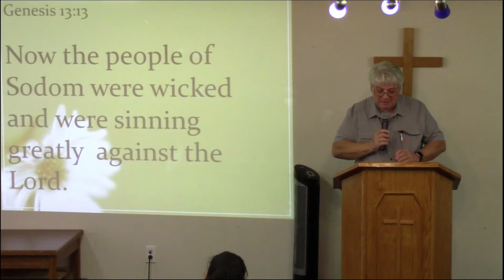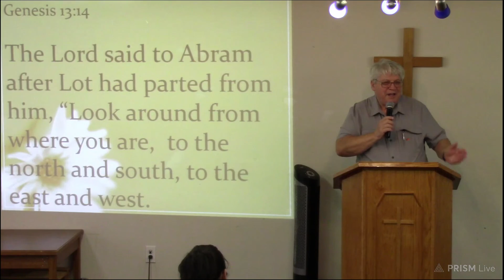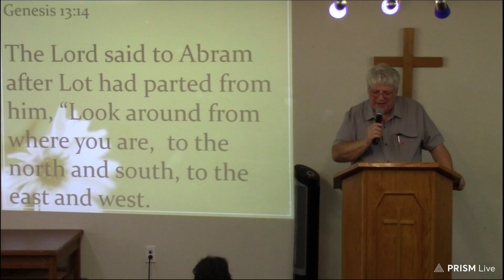Message by Pastor Norm - Cowichan Grace Church Sunday Service November 28, 2021